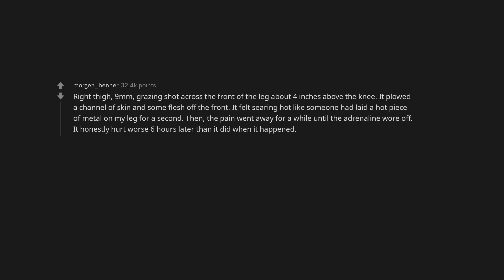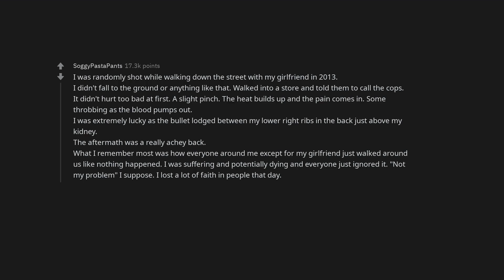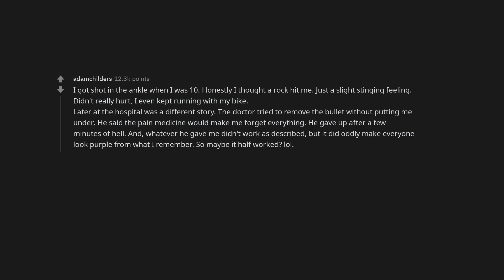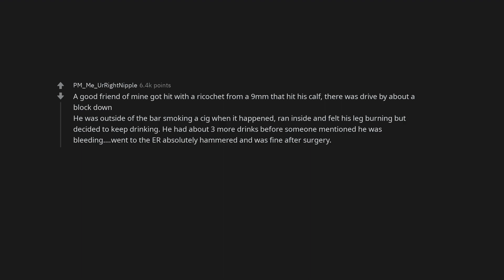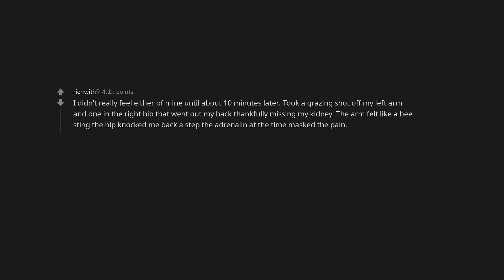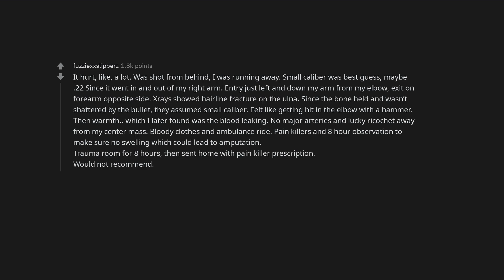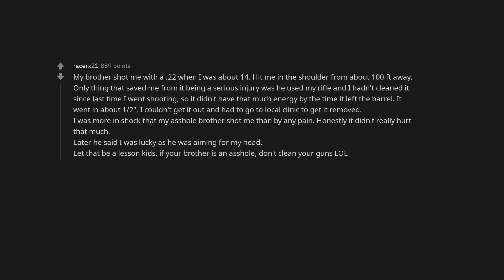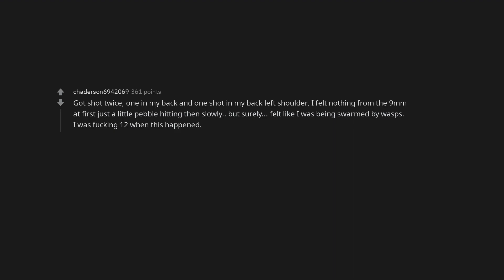Gunshot survivors of Reddit - What does it feel like to get shot?